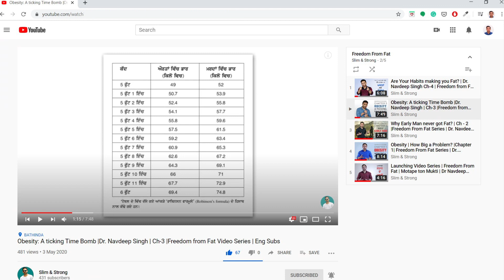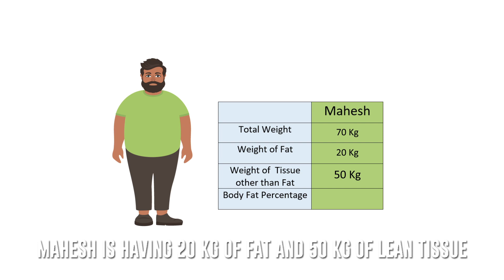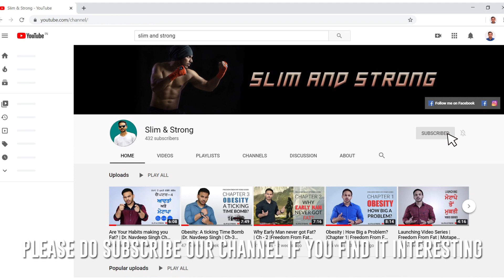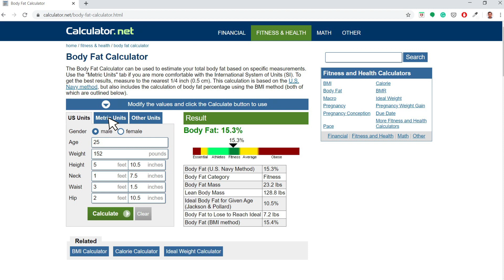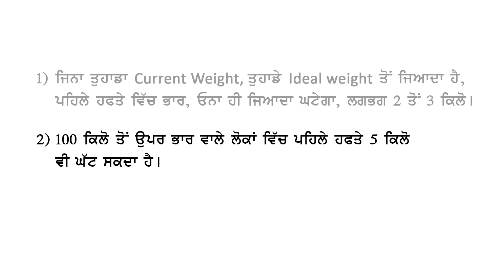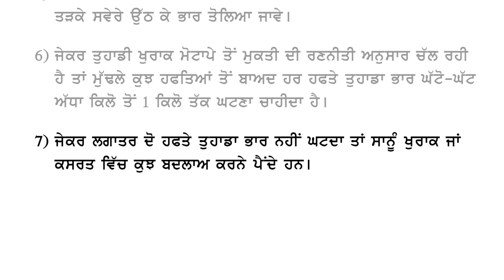Measuring Body Composition | Ep - 5| Freedom from Fat Vid Series |Dr. Navdeep Singh | Subs- EN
A Medical Doctor by profession, I design Diet Plans which have produced hundreds of Fat Loss transformation till now. I did my MBBS, MD(Community Medicine) from Govt Medical College, Amritsar.  I wrote a Book named Motape ton Mukti in Punjabi Language which was published in April, 2019.
After after its its great success, I opened up an online clinic named Slim & Strong Diet Clinic.

For customized Diet Plans - 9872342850
You can WhatsApp text me - 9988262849